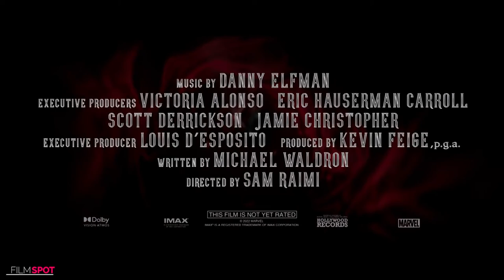DOCTOR STRANGE 2 IN THE MULTIVERSE OF MADNESS Trailer #2 Official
😎NEW TRAILER PREMIERE THIS 2022 ONLY HERE FILM TRAILERS.🎬

El canal FILM TRAILERS de Fandango ofrece nuevos avances, avances y adelantos de las mejores próximas películas.